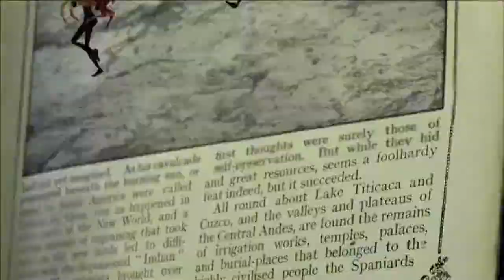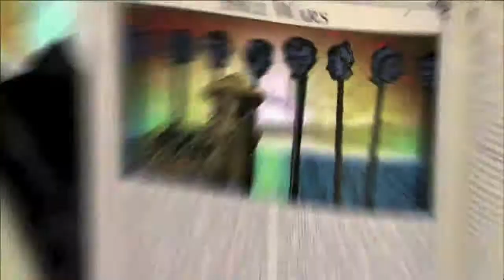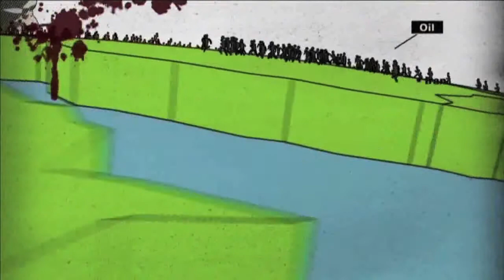We should be getting WISER..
Lyrics and Vocals: Jan Schnell

Lyrics:

Ther´s only books that know, the pains of long ago
the present then, is now a part of yesterday.
Open up your eyes, and try to see the lies
it´s not as easy as you think, my friend.

Watch those little swines...(we must be getting better)
course they will tear you down. (we should be getting wiser)
Break your soul apart, and throw you on the. ground. (We should be getting better!!)

Yesterday was good, some people will say
the things then were much better, than they are today.
But we are alive and giving, a tribute to the living
the future and the past, is just a fantasy.